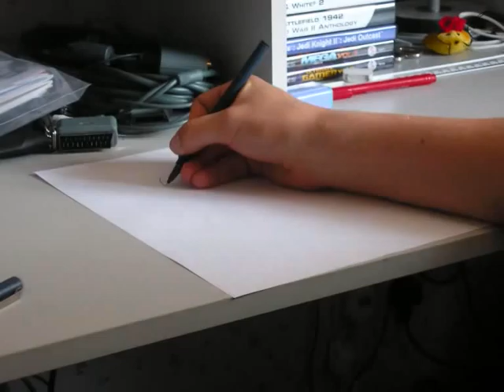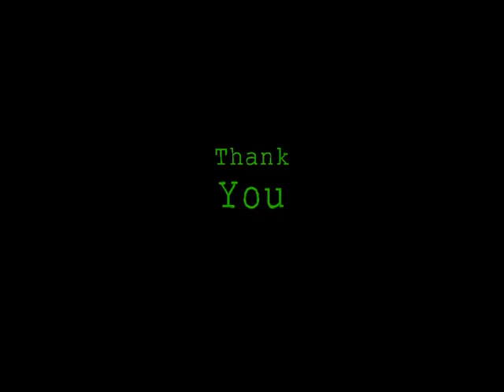Picture Power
A little animation I put together during the summer. The song is 'Immortality', sung by Michael Ball. All rights for the song go to the song's writers and producers.